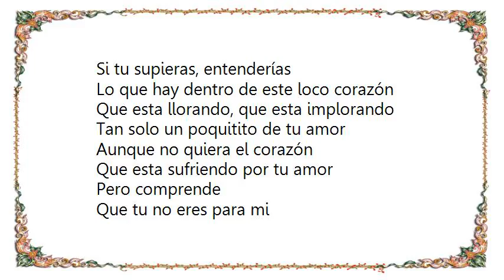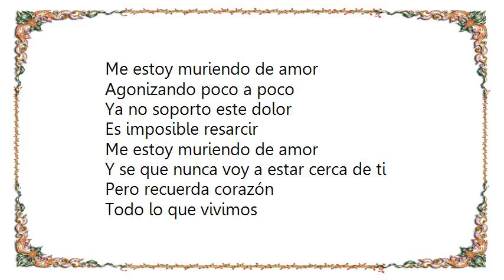Vicente Fernández - Muriendo de Amor Lyrics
[Lyrics Vicente Fernández - Muriendo de Amor]
Me estoy muriendo, me estoy muriendo
Por que tu no estas conmigo amor
No te imaginas, lo que daría por tenerte
Entre mis brazos corazón

Acariciarte y besarte
Hasta hacerte enloquecer
Y entregarte en esta noche
Mi pasión

Si tu supieras, entenderías
Lo que hay dentro de este loco corazón
Que esta llorando, que esta implorando
Tan solo un poquitito de tu amor

Aunque no quiera el corazón
Que esta sufriendo por tu amor
Pero comprende
Que tu no eres para mi

Me estoy muriendo de amor
Agonizando poco a poco
Ya no soporto este dolor
Es imposible resarcir

Y se que nunca voy a estar cerca de ti
Pero recuerda corazón
Todo lo que vivimos

Pero recuerda corazón, todo lo que vivimos